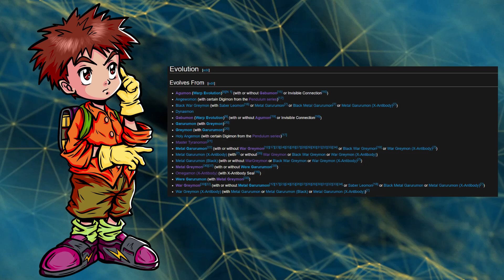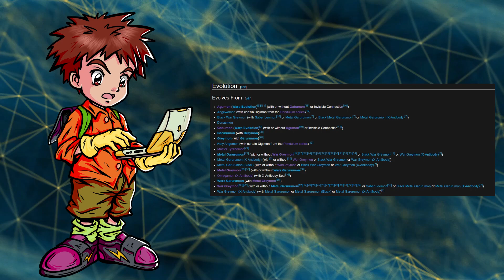REVIEW DIGIMON ADVENTURE 2020 Episodio 2: Juego de Guerra/War Game (ALERTA DE SPOILERS)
También tengo una cuenta de Twitter por si te quieres poner en contacto conmigo